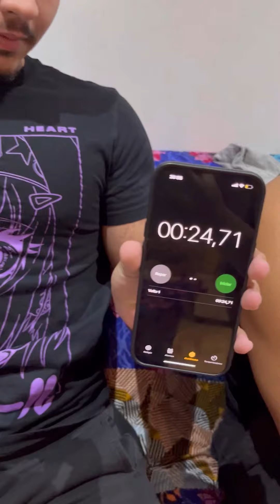Jogo da família! A sorte maior foi para a Gattusinha